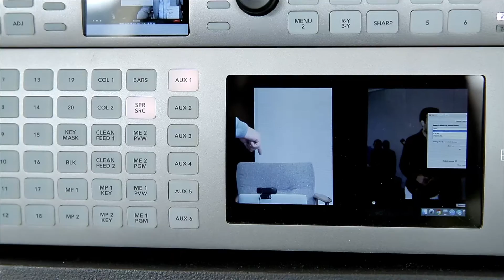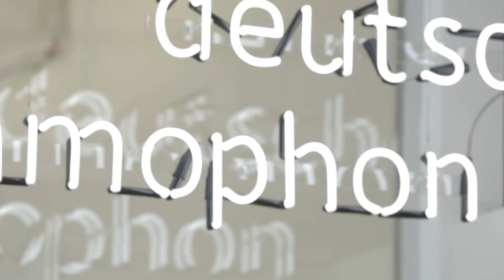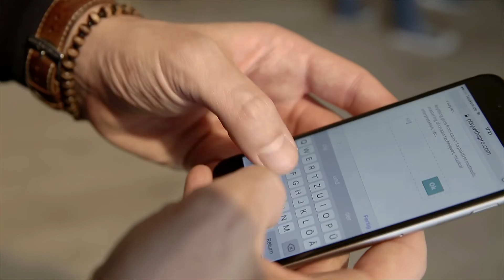Daniel Hope Live Event in Berlin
Deutsche Grammophon, Play with a Pro joined forces and presented star violinist Daniel Hope to the whole world from DG´s headquarter in Berlin.